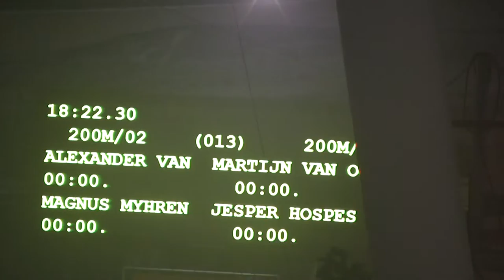Arvin Wijsman - Marcel Bosker & Joost Born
1000m Holland Cup 1, Deventer, De Scheg
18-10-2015